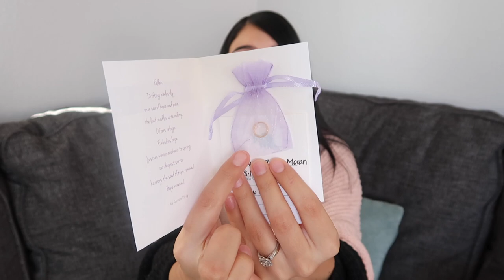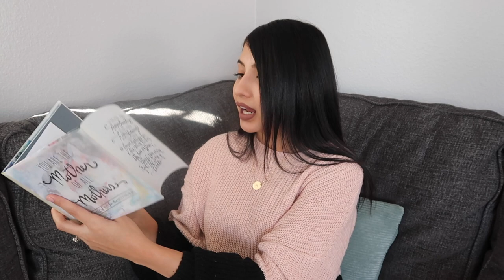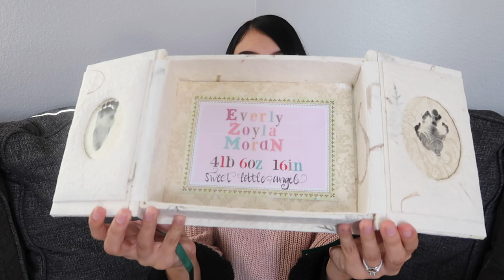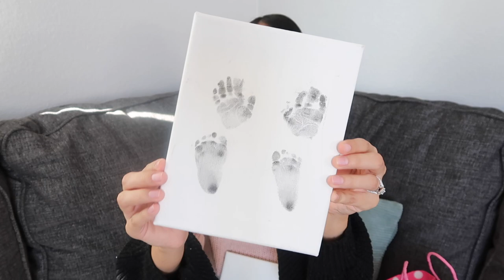GOING THROUGH EVERLY'S KEEPSAKE BOX | MY ANGEL BABY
Everly’s Wooden Keepsake Box

*POPULAR LINKS*
Our Christmas Tree | Use Code THEMORAN.FAMBAM